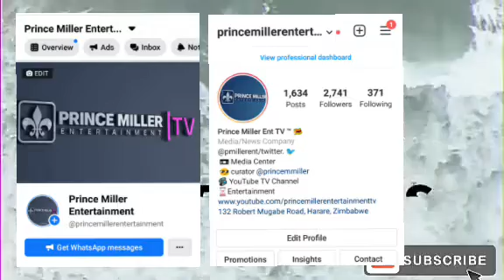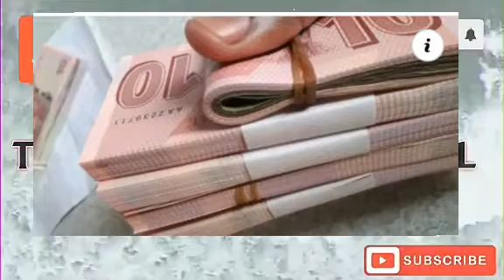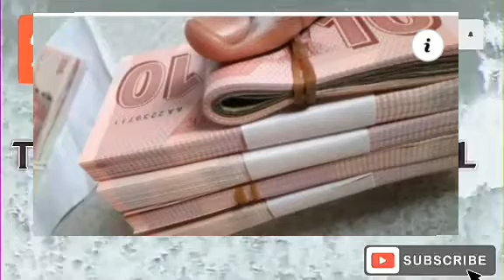ILLEGAL FOREIGN DEALERS INVADE SHOPS • DAILY NEWS